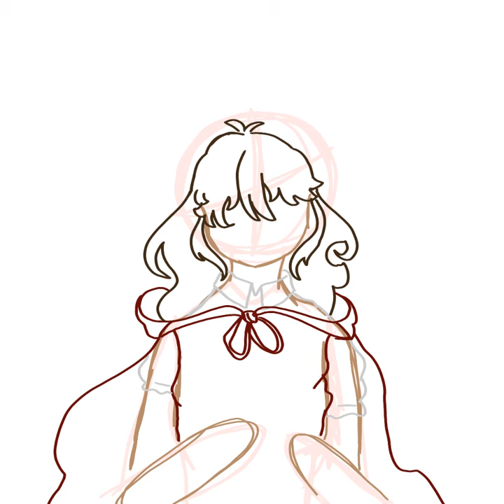||Speedpaint||Trick or Treat||Halloween Special||Bad||Late||